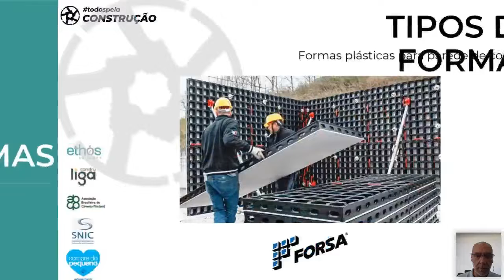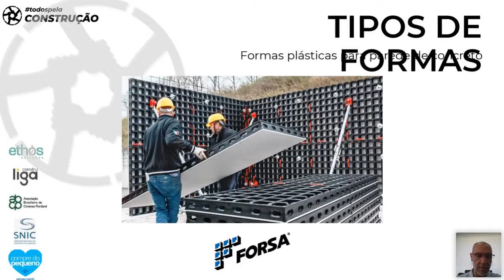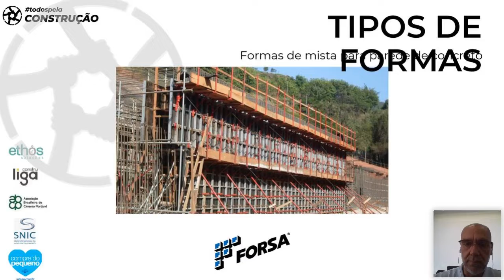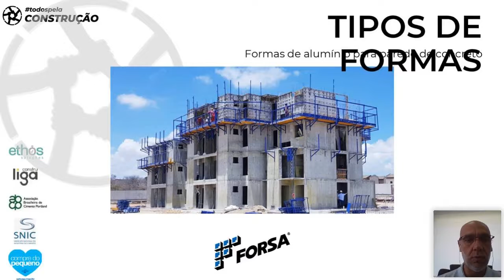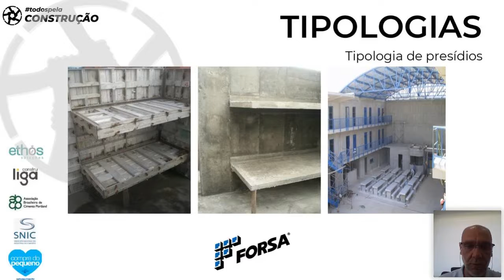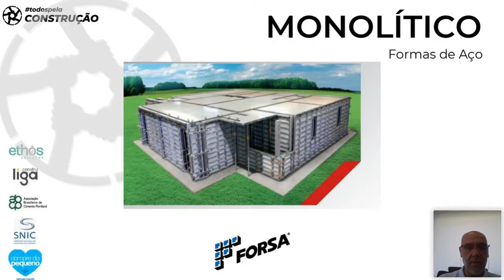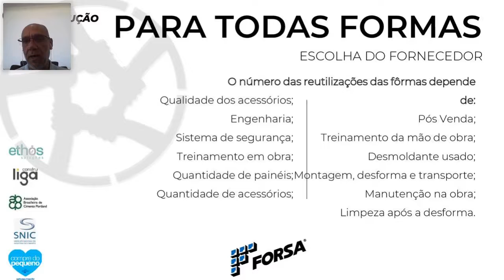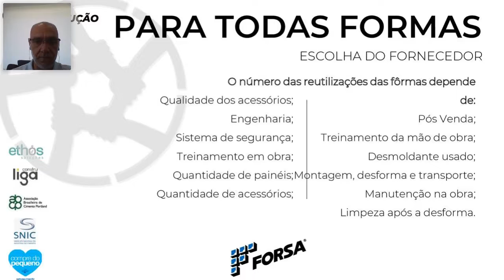todospelaconstrucao tpc037 - Parede de Concreto Forma Ideal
Este curso debateu as questões relacionadas à forma ideal para a parede de concreto, bem como outras implicações da técnica.

Palestrante:
Maurício Boccuzzi